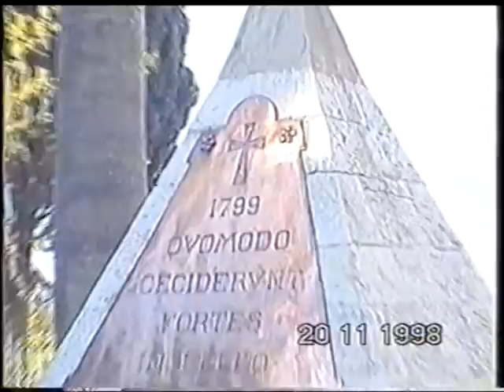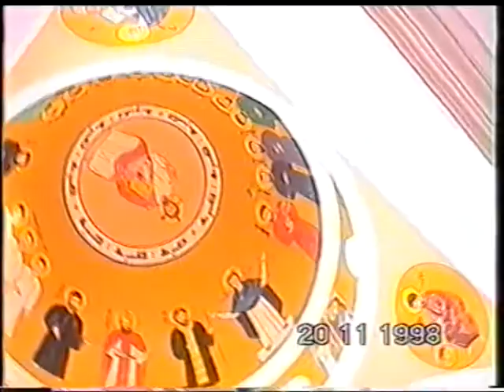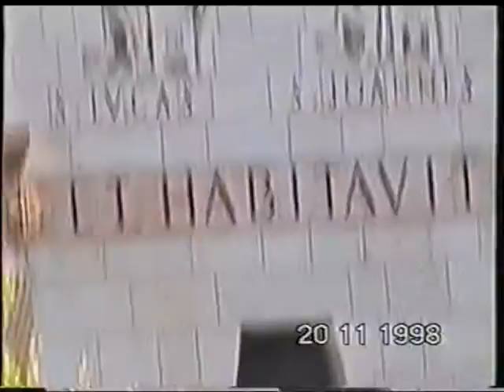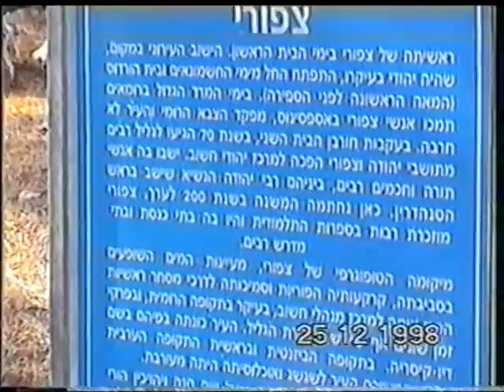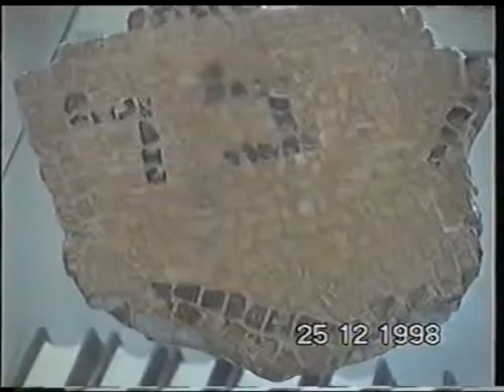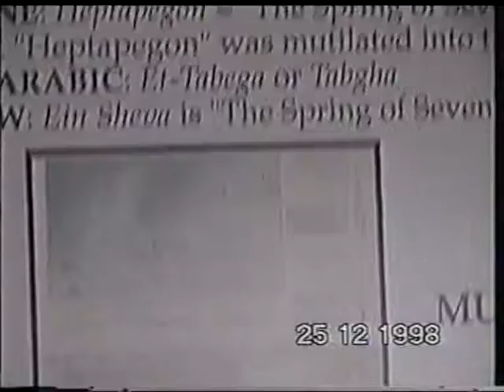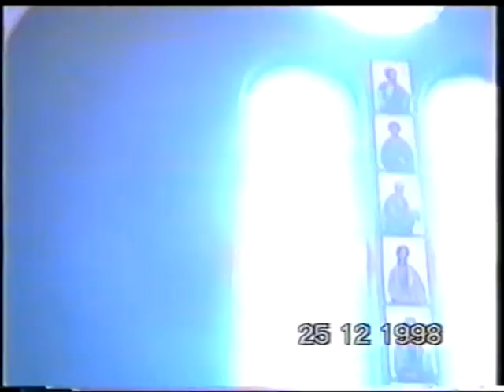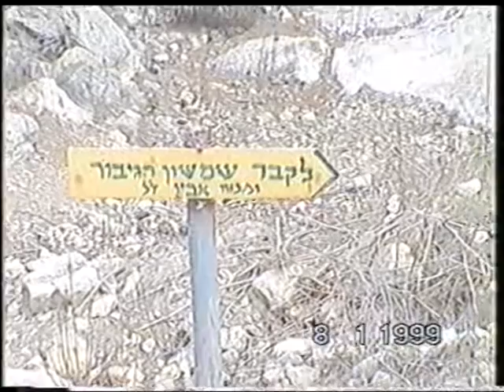טיולים של דודי בצפון הסרט המקורי-בלי עיבוד. בו 2 קטעים עם המשפחה ב1998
אין לי מושג למה תכנת העריכה 'אכלה' כל כך הרבה מצדי הסרט המקורי.